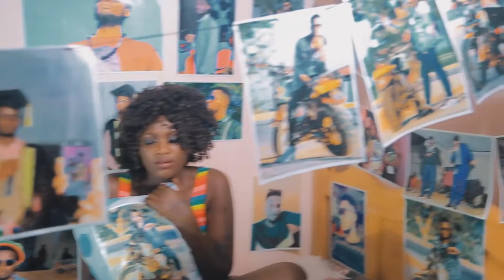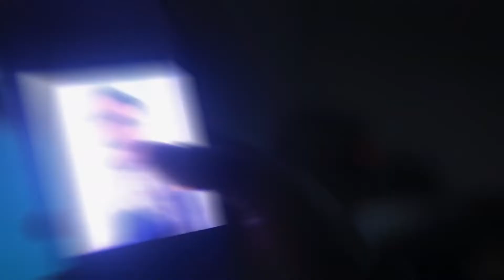SHAXX MC - Kumutima (Official 4K Video)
The Official Video for the highly credited love song Kumutima  by Shaxx MC is here. The song that was released as a single is Shaxx MC'S breakthrough project that saw him become who he is today.

Follow SHAXX MC on